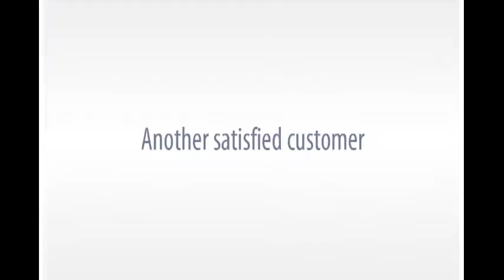Impressed with best replacement windows in town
This happy couple found it easy to work with Window World. Our in home consultations are thorough and hassle free.
Transcription:
Hey we had Nick out from Window World and we think he did a great job and we were impressed and we're getting new windows in our house and we're excited about it.